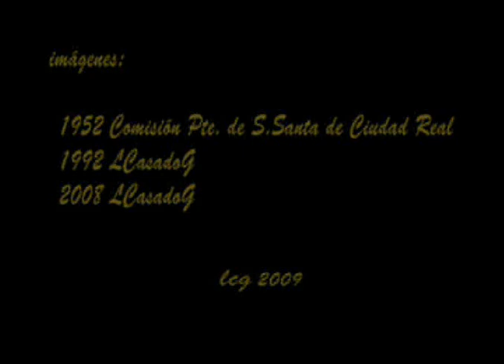Semana Santa Ciudad Real histórica.- Hermandad de las Palmas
Retazos de los últimos 60 años en la Semana Santa de Ciudad Real.
Hermandad de las Palmas
Imágenes 1952 Comisión Permanente de Semana Santa de Ciudad Real
Imágenes de 1992 LCG
Imágenes de 2008 LCG